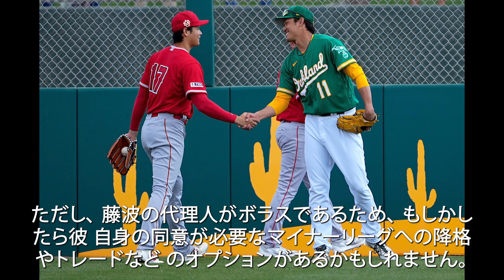【海外の反応】藤浪晋太郎の“汚い”行為に球場騒然！ 悲惨な事態になる前に藤浪をプレーさせることは避けるべきだ。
藤浪晋太郎の“汚い”行為に球場騒然！ 悲惨な事態になる前に藤浪をプレーさせることは避けるべきだ。